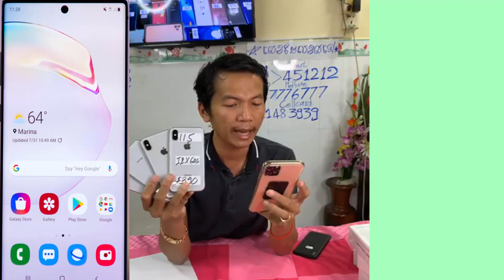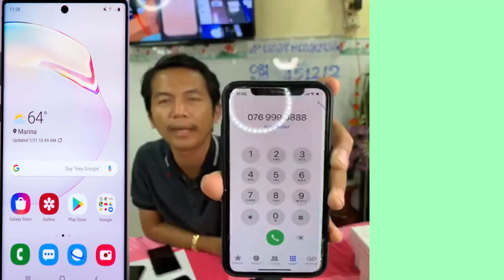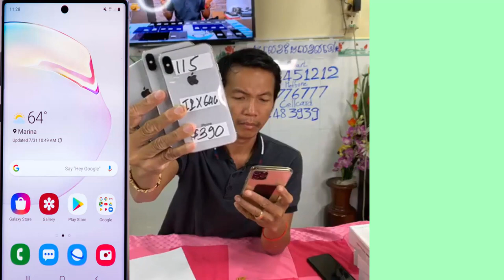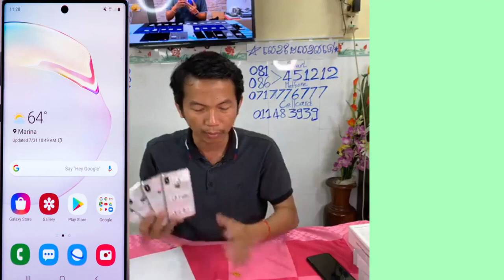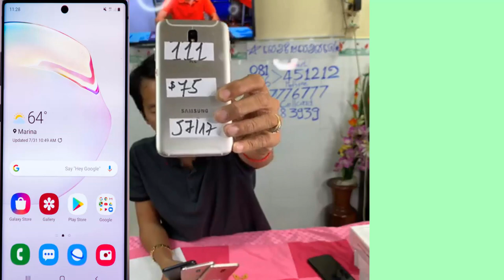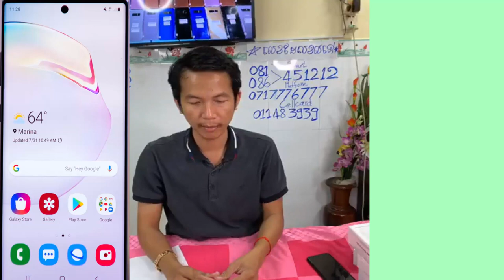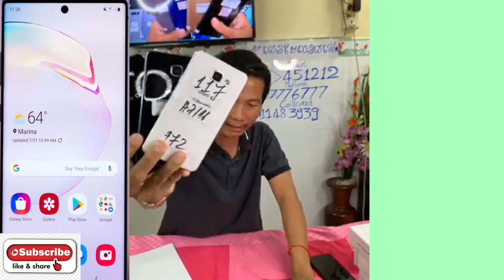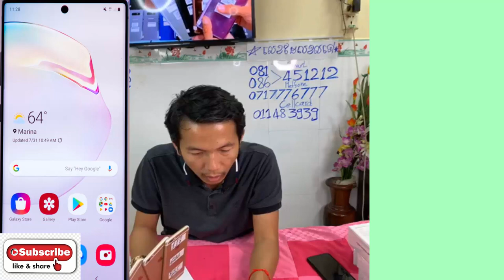តម្លៃចុះ តម្លៃល្អ 6Plus, 7Plus, 8Plus, iP X, XsMax ចុះទៀត Eps021